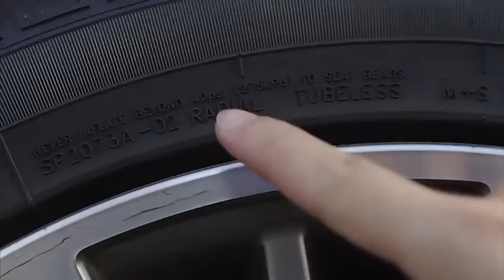70邁汽車輪胎充氣泵